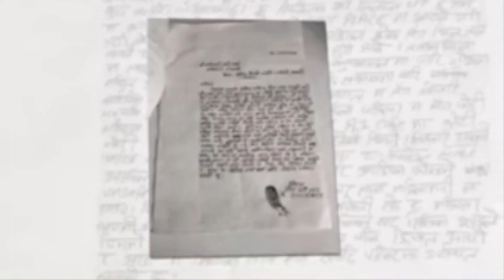Nepal Team को बड़ा झटका Aasif Sheikh के ऊपर लगी कड़ी आरोप I प्रहरी द्वारा निवेदन अस्वीकार?।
Instagram👉https//Instagram.com/salmanmirza481481

Nepal vs India Asia Cup
India vs Nepal Asia Cup 2023
Nepal vs India Asia Cup match highlights
Nepal vs India Asia Cup live update match
India vs Nepal live score update match Asia Cup
Nepal vs India live score update Hindi
NEWS Nepal vs India cricket team update
Asia Cup Nepal vs India live
Nepal vs India highlights
highlights Nepal vs India live
ACC Asia Cup 2023
Nepal vs India Asia Cup 2023
Nepal vs Pakistan Asia Cup 2023
cricket nepal live
nepal cricket live today highlights
nepal cricket live today
Nepal cricket news today
cricket updates
cricket video
video cricket
Nepal cricket videos
cricket Nepal videos
Nepal news cricket today
Nepal news
cricket Nepal news
News Nepal cricket live
Nepal cricket score update match
cricket Nepal
Nepal cricket
cricket live
cricket score
cricket
cricket news
Asia Cup 2023
2023 Asia Cup
2023 Asia Cup
ACC odi Asia Cup  2023 Nepal
Acc Asia cup 2023 schedule
Nepal song new
Nepal movie new
cricket updates
Nepal cricket 2023
cricket news today hindi
cricket highlights
cricket match
cricket Nepal vs India
cricket Nepal vs Pakistan
cricket match highlights
cricket live
Sandeep Lamichhane

About Channel MS CRICKET NEWS

Welcome to MS CRICKET NEWS World's No.1 destination for Cricket information on YouTube.

this Channel Ms cricket news We provides blazing fast live cricket videos, cricket scores and cricket news live update Hindi from around the world.

When NEPAL Took The Best Revenge In Cricket
 History

Thanks for Join Ms Cricket news family on YouTube.

Jai hindi❤️thanks for visiting the Ms Cricket news channel🙏 its a cricket channel 🏏where we cover all the intresting and important cricket news🎥 we will give you every single news releted to cricket🏏if you liked our content then subscribe. thank you

जय हिंद इस चैनल पर आने के लिए आपका धन्यवाद ये एक क्रिकेट न्यूज चैनल्स हैं हम आपको क्रिकेट से जुड़ी हर छोटी बड़ी और अच्छी खबरें देने की कोशिश करेंगे अगर आपको हमारी वीडियो पसंद आती हैं तो चैनल को सब्सक्राइब जरूर करें

📱•here you got videos like•📱
Nepal cricket news update
 •worldcup News☑️ •nepal News☑️ • Nepal series news☑️ • all cricket news☑️ • world cricket news☑️ • wheather News☑️ • India team
Nepal cricket news channel would cricket news channel India newzealand Australia South Africa England Pakistan Zimbabwe Bangladesh Sri Lanka Afghanistan Nepal Ireland